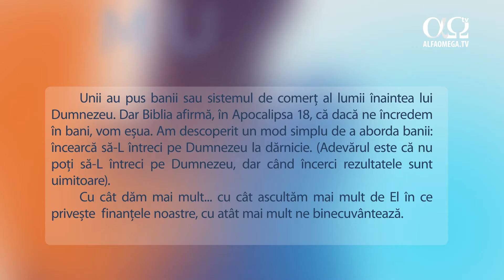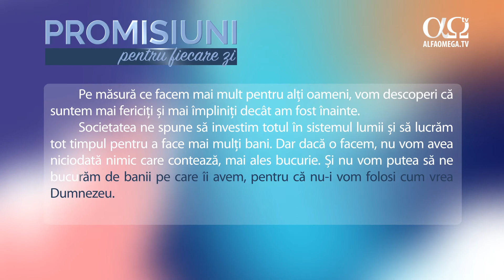Nu-L poți întrece pe Dumnezeu în dărnicie | Promisiuni pentru fiecare zi, 26 mai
S-ar putea să nu aibă sens în ochii lumii, dar Dumnezeu nu dorește ca tu doar să faci bani și să-i risipești. Dumnezeu spune că dându-i mai departe, în cele din urmă, vei avea mai mult. Te provoc să îți mărești generozitatea astăzi. Crede-mă – nu poți să-L întreci pe Dumnezeu în dărnicie.

Dumnezeu te poate elibera astăzi de orice formă de temere sau nesiguranță. Încrede-te în planul Lui bun pentru viața ta. .